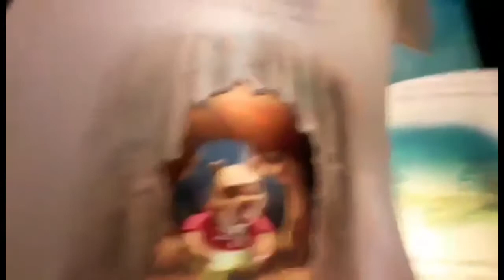WINNIE-THE-POOH DISNEYLAND HONGKONG || Gilbert Princesa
-Winnie-the-Pooh, also called Pooh Bear and Pooh, is a fictional anthropomorphic teddy bear. The first collection of stories about the character was the book Winnie-the-Pooh, and this was followed by The House at Pooh Corner.